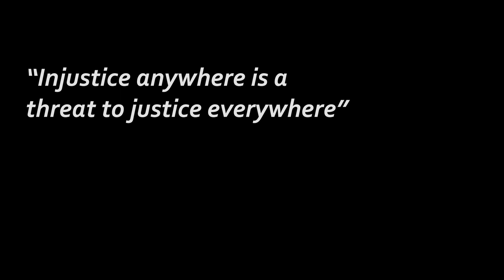TEASER | COMING SOON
Don't forget to check out the portfolio of the brilliant creator of this teaser.